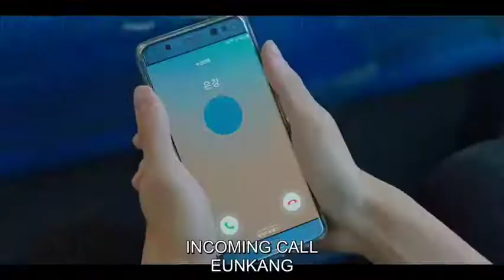rookiecops ep13 part 3🔥🔥🔥🔥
rookiecops